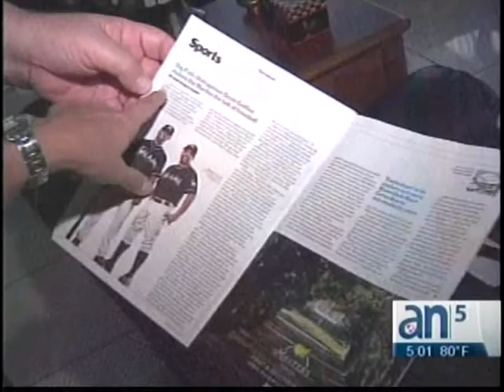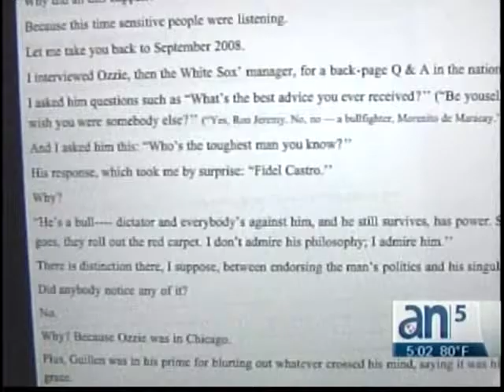Ozzie Guillén realizan conferencia de prensa - I Parte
América Noticias, América TeVe 5pm, 6pm y 10pm